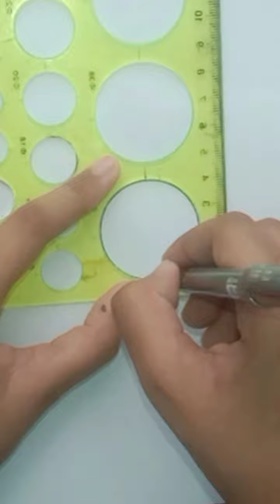How to draw Teddy bear🐻 || Teddy bear drawing from "6"🐻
Queries Solved:
🐻🐻🐻🐻🐻🐻drawing
🐻drawing
bear drawing

MUSIC